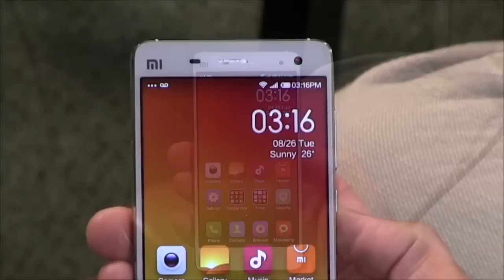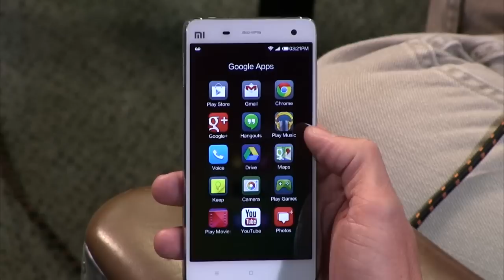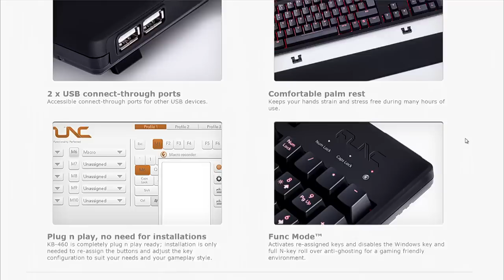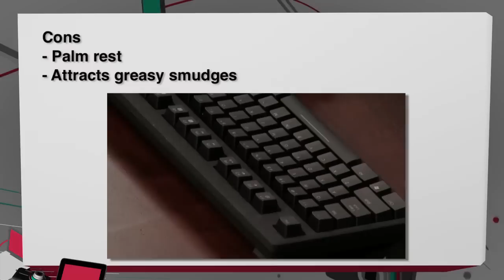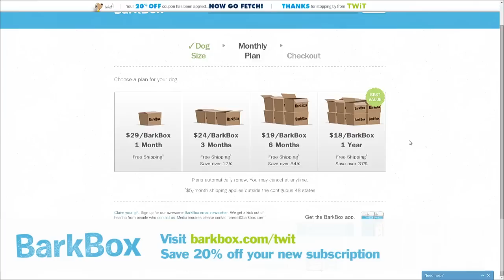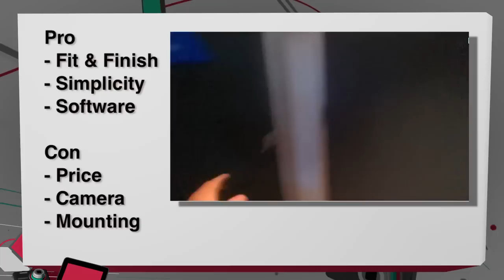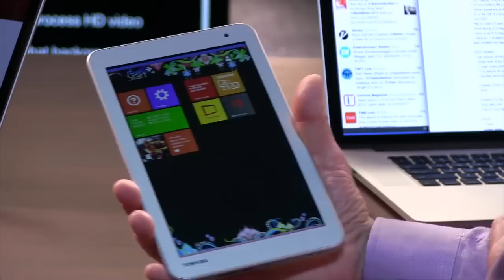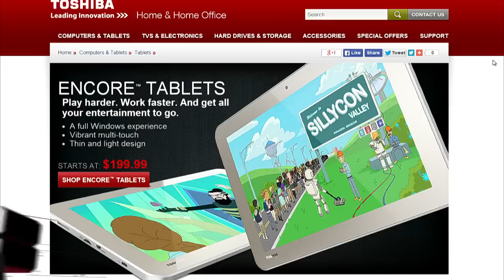Before You Buy 137: Xiaomi Mi 4, Toshiba Encore 2, and More!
Xiaomi Mi 4 Android smartphone preview, Func KB-460 Mechanical Keyboard, Vee view Squared Wearable Camera, and the Toshiba Encore 2 Tablet.